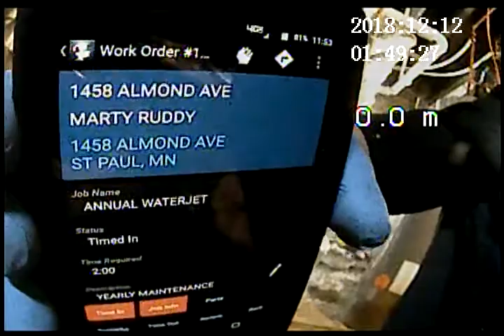2018 12 12 1458 ALMOND AVE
1458 Almond Ave Marty Ruddy